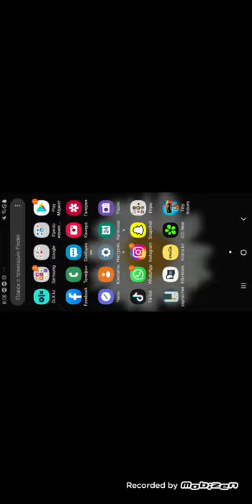Tiny Robots Recharged Android Gameplay Level 32 Walkthrough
Solve a lot of puzzles and puzzles in this Grand puzzle game!

Before the villain grabbed your friends, all days were filled with fun and games. Your friends are not to blame for the fact that he built his super-secret laboratory right next to the Park. Who knows what horrible experiments he conducts on them? Only you can solve the mystery and surprise your buddies before it's too late!

ALL LEVELS are FREE
Play more than 40 levels for free!

WONDERFUL PUZZLES
Solve a variety of puzzles and puzzles in this Grand adventure game with riddles!

IMPRESSIVE 3D ENVIRONMENT AND VISUAL EFFECTS
The game environment will capture you from the very beginning, and you will always want more.

AMAZING AUDIO
A wonderful soundtrack and effects will truly connect you to this bright world

Get this refreshing 3D quest game with puzzles right now.